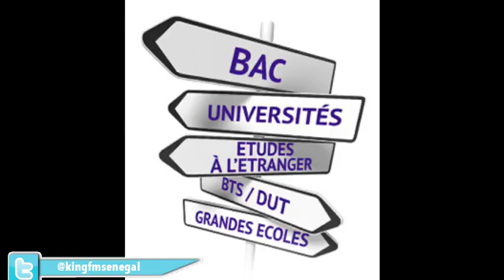Rubrique Métier "Conseiller D'orientation" - Pr : Joyce - 29 Novembre 2017 dans Morning King